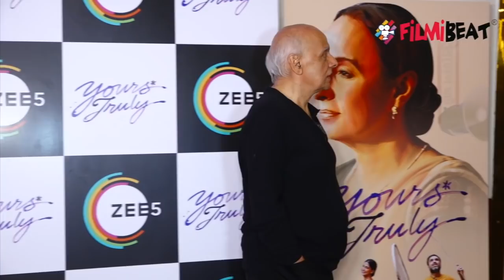Alia Bhatt & Ranbir Kapoor to visit Lake Como because of THIS reason | FilmiBeat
Alia Bhatt and Ranbir Kapoor, have taken a break from their busy schedule. The source said that the couple also plans to tour different places in Europe, before returning to work. As per reports, they are headed next to Lake Como, fueling speculations that they might be hunting for a wedding venue. watch to know more .